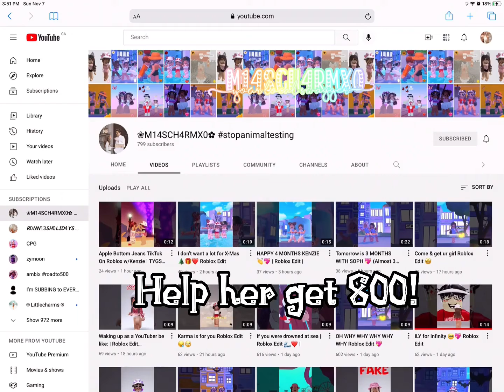Help her get 800